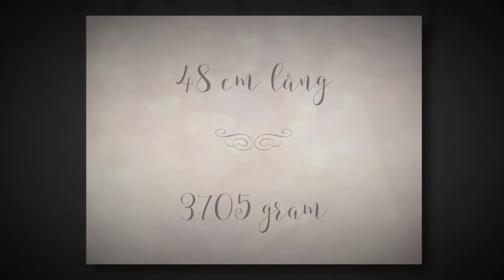Nyföddfotografering Kristianstad Nell Fotograf Annika Nyberg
Produced with Animoto and music licensed from Triplescoop music